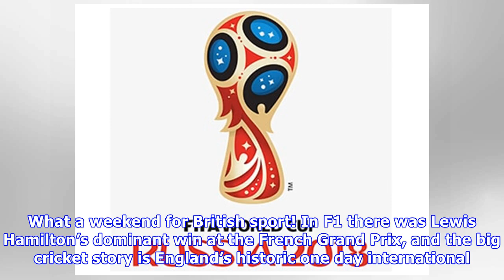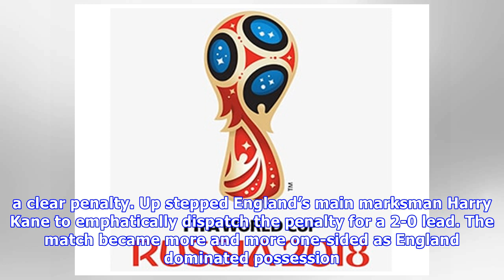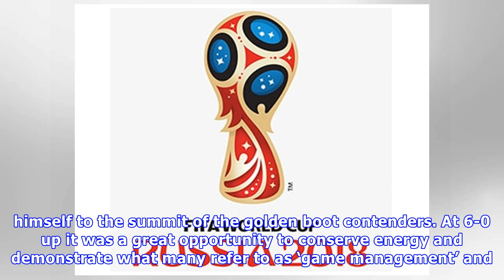'Gareth Southgate please prove me wrong': Our latest World Cup review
What a weekend for British sport! In F1 there was Lewis Hamilton’s dominant win at the French Grand Prix, and the big cricket story is England’s historic one day international whitewash over Australia.